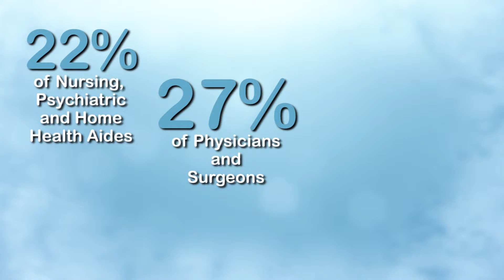Immigrants in Health Care: Free Webinar on New Report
Get the latest data, industry perspectives and policy implications from experts across the health care spectrum. Join The ILC Public Education Institute on January 28, 2016 from 1:00 to 2:30 p.m. for a free webinar to debut the new report Immigrants in Health Care: Keeping Americans Healthy through Care and Innovation.